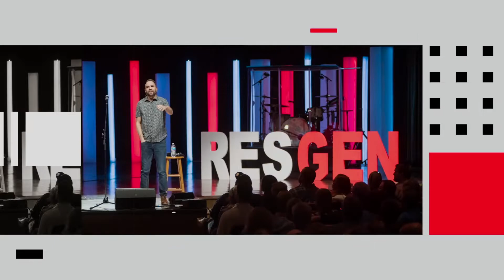RESGEN Giving Life Podcast: Ep.32 Dennis Thum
Dennis Thum is a husband, father, and grandfather, who has invested over 30 years of his life into the lives of thousands of college students as the campus pastor of the University of Sioux Falls.
On this episode of The Giving Life Podcast, Tom and Dennis discuss some of the most significant changes he has seen in college students over the last three decades, how men can wrestle with and figure out the role they are to play in God’s Kingdom and what he is doing to finish strong in the race God called him to run. They also talk about a topic that the church doesn’t deal with very well – divorce – and what he learned about himself, the Church and the Lord as he journeyed through his own experience with it.

The Giving Life Podcast: Conversations about being a man whose life in Christ gives life to others.